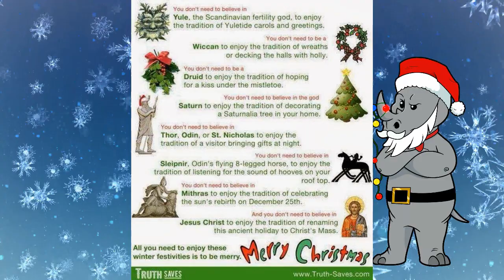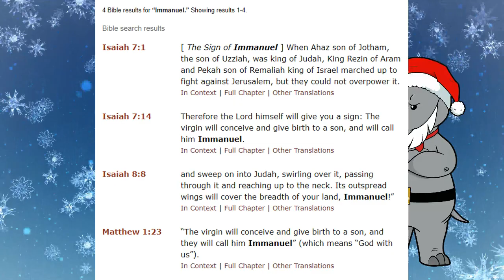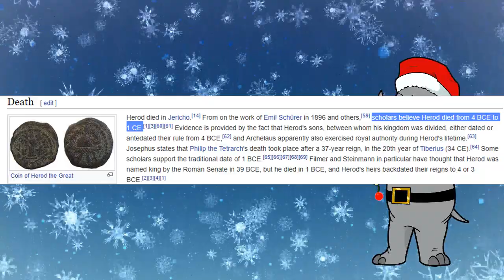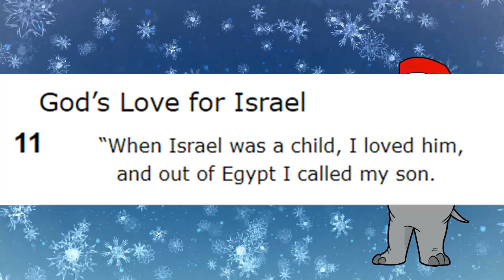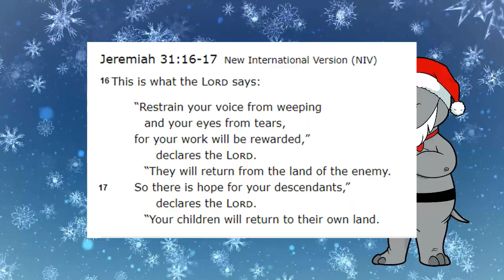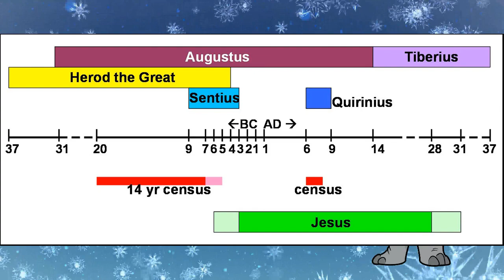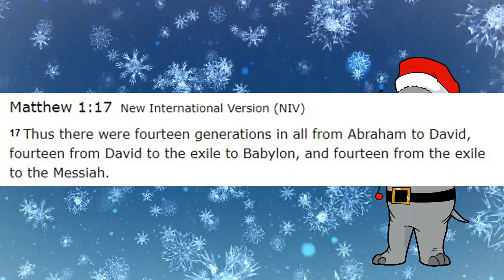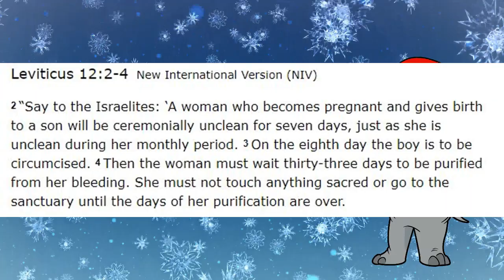The Christmas Story, According to the Bible.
Today I do something I have never done before in my life.  I read through both versions of the Christmas story from the Bible, and compare them to each other (and to the OT scriptures that they reference).

Reading Rhino by Herena Akuma: @HerenaAkuma on Twitter

Fireplace background by: Me. That's my actual fireplace.